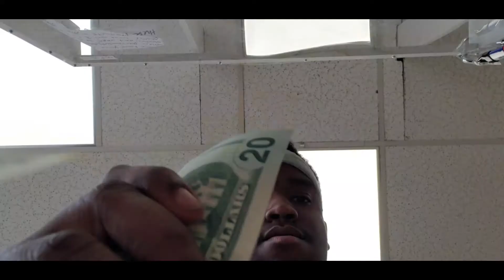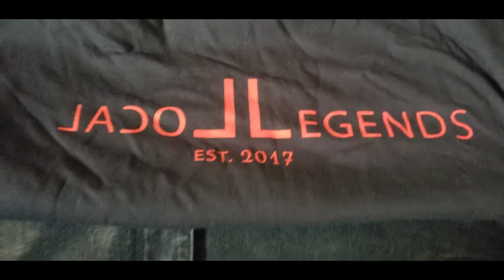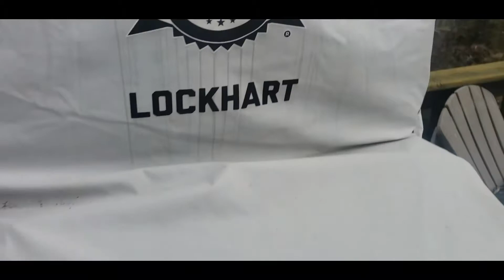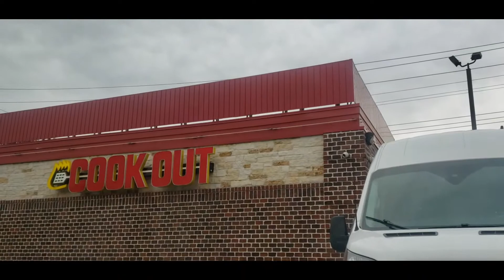DROPPIN OFF MY BRO WEBBIE WEBB To Murfreesboro | Chill trip your going to wanna see what I TRIED....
I really appreciate all the support and love frfr it keeps me going strong for y'all that's viewing me but this was a lit vlog so hopefully y'all really enjoy this one.

Share on all Platforms

💥Follow me outside of YouTube:
💥FaceBook: De'Von Hassan & Suan's Impac

🔥Thanks Enjoy this lit content.🔥